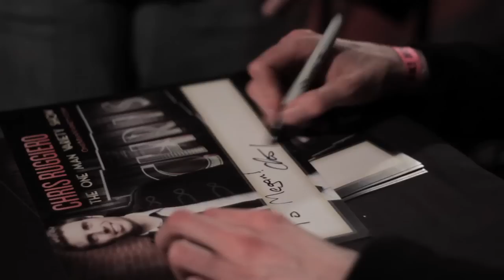Chris Ruggiero A Very GK Holiday weekend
Chris performed at A Very GK Holiday in Poughkeepsie, NY and Danbury, CT December 17 and 18, 2011.